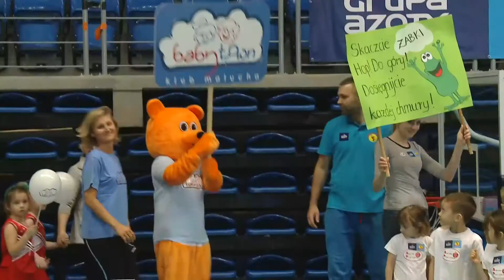TKB - TELEDZIEŃ - 22.03.2017